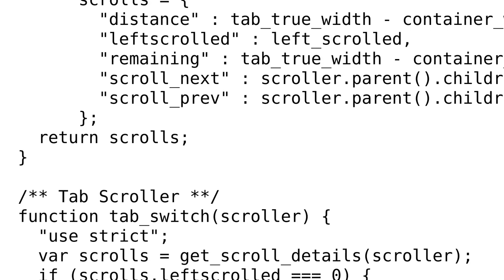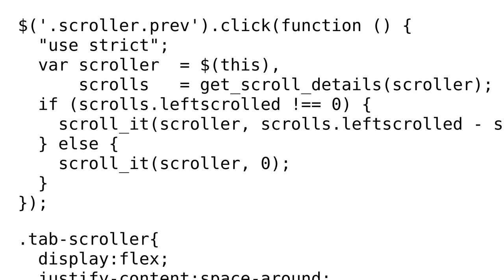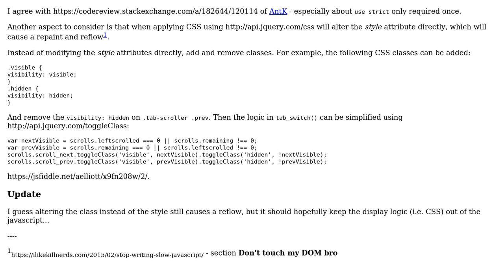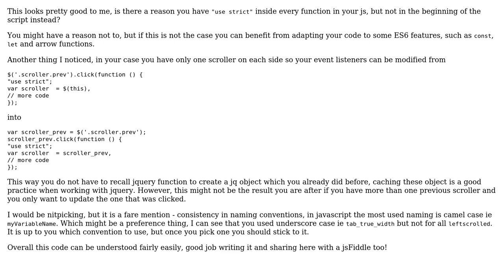Code Review: jQuery Tab Scroller (2 Solutions!!)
Code Review: jQuery Tab Scroller

With thanks & praise to God, and with thanks to the many people who have made this project possible! | Content (except music & images) licensed under CC BY-SA | Music | Images & others | With thanks to user SAM OnELA user Chimera.Zen user AntK and the Stack Exchange Network Trademarks are property of their respective owners. You are responsible for your own actions.